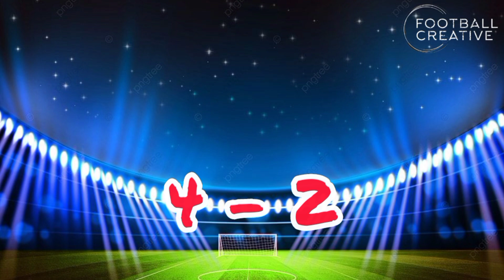super battle🔥 Joshua Kimmich (Bayern) vs. Frenkie de Jong (Barcelona) + bonus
super battle🔥 Joshua Kimmich (Bayern) vs. Frenkie de Jong (Barcelona) + bonus at the end of the video

Disclamer

Any images in this video have only been used to convey a message to viewers. I don't intend to violate anyone's copyright. We'll settle everything.

David Silva
Bernardo Silva
Ben Chilwell
Marc Cucurella
Hakimi
Hernandez
Falcao
Aguero
Suarez
Cavani
Harry Maguire
Franck Ribery
Arjen Robben
Francesc Fàbregas
Mesut Özil
Gnabry
Coman
N'Golo Kanté
Declan Rice
Courtois
Mendy
Rafael Leão
Ousmane Dembélé
Alexander-Arnold
Ramos
James
Silva
PSG
Milan
Newcastle
Crystal Palace
Barcelona
Real Madrid
Napoli
Chelsea
Arsenal
Everton
Liverpool
Manchester City
Manchester United
Newcastle United
Tottenham Hotspur
Atalanta
Inter
Milan
Lazio
Juventus
Roma
AS Monaco
Bundesliga
LaLiga
Bonucci
Chiellini